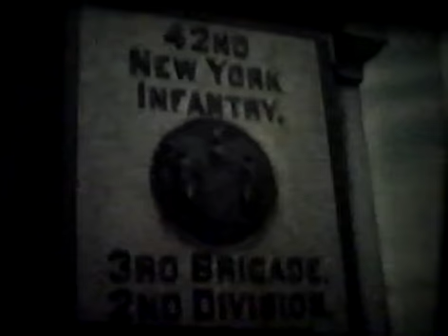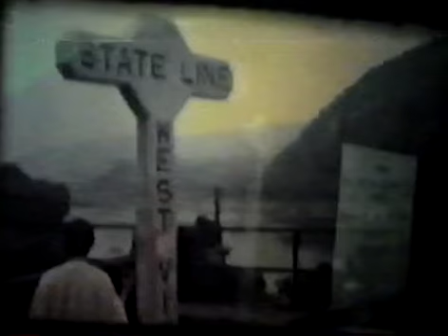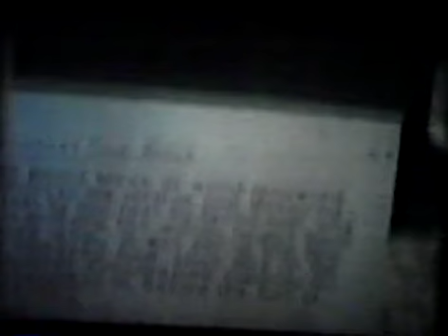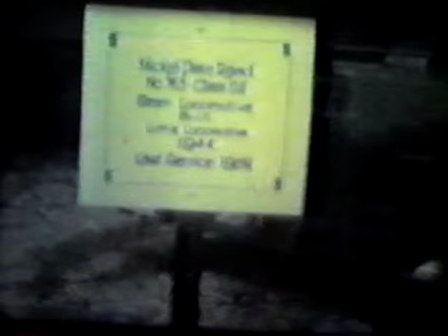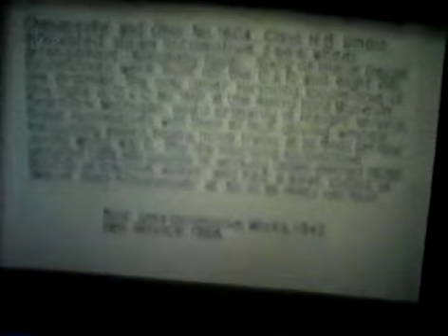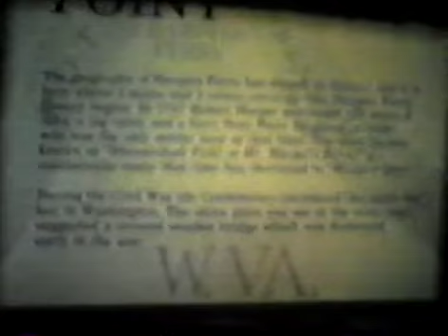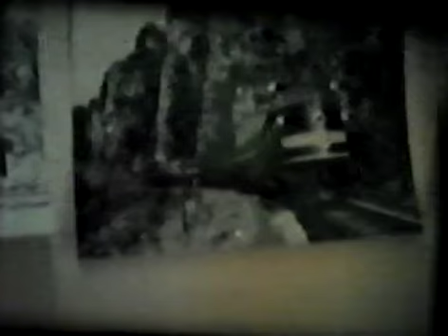Gettysburg Harpers Ferry VA 1977